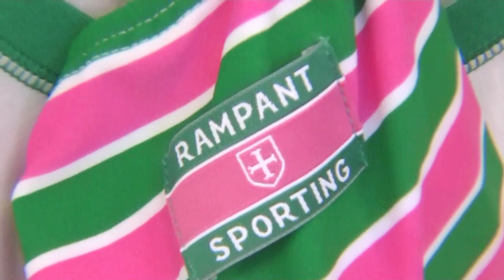Rampant Spring Range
A sneaky preview of the all new 2012 Spring Collection from Rampant Sporting.